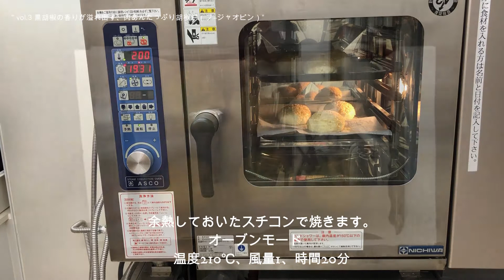黒胡椒の香りが溢れ出す、肉あんたっぷり胡椒餅（フ―ジャオピン）【KIS】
業務用スパイス・シーズニングメーカー株式会社ケー・アイ・エスです。

最近人気の台湾料理。
今回は、

KIS開発チーム台湾料理チャレンジ提案編

KIS開発チームが新たなソーススパイスを試作して、
台湾料理メニューを考えてみました。

黒胡椒の香りが溢れ出す、肉あんたっぷり胡椒餅（フ―ジャオピン）

メインの味付けは、
特製スパイスソース「台湾風五香（ウーシャン）ソース」
を具材に絡めています。
また胡椒餅と言うだけにブラックペッパーが味を引き立てています。

特製スパイスソース「台湾風五香ソース」は、
スパイスとして、
スターアニス（八角）、シナモン、花椒、クローブ、フェンネル
を使用していますが、
スパイスの粉末を混ぜたものではなく、
スパイスを煮出してつくっているので、
ザラザラした舌触りもなくすっきりとした香りが特徴です。

※紹介している特製スパイスソース「台湾風五香ソース」は試作品です。
商品化については現在検討中です。

■6人分材料（★KISの商品）：分量の目安
【A】 外生地
　・砂糖 10g
　・ドライイースト 4.5g
　・塩 4g
　・サラダ油 4g
【B】 内生地
　・薄力粉 50g
　・ラード 30g
【C】 肉餡
　・豚挽き肉 150g
　・豚バラ肉 100g
　・ねぎ 100g
　・にら 50g
　★特製スパイスソース「台湾風五香ソース」（試作品） 50g
　★ブラックペッパー1632（粗挽き品） 6g
　・塩 3g
【D】 トッピング
　・煎りごま（金） 適量
　・水 適量

■作り方
1.  【A】 外生地を調整する：強力粉、薄力粉をボールに入れて合わせ、砂糖、塩、ドライイーストを入れて、ぬるま湯（35℃）を加えて、粘度が少なくなり弾力が出るまでこねる
※必要に応じてうち粉（分量外）を使用しても良い
2. ボールにサラダ油を塗って、外生地を入れてラップをして、2倍位に膨れるまで室温（25～30℃）で45分前後に置いて発酵させる
3. 【B】 内生地を調整する：薄力粉とラードをボールに入れて混ぜ合わせてから、ラップをして冷蔵庫で1時間ほど冷やす
4. 【C】 肉餡を調整する：にらは、5mm程度のみじん切り、ねぎは、5mm程度の小口切り）、 豚肉は、食感が残るように1cm角程度に刻んでから、ボールに、にら、豚バラ肉、豚挽き肉を入れて、★特製スパイスソース「台湾風五香ソース」（試作品）、★ブラックペッパー1632（粗挽き品）で調味する
5. 2. の外生地をガス抜きして、6等分にして丸める
6. 3. で作成した内生地を冷蔵庫から取り出して、6等分にして丸める
7. 5. の外生地を直径10cm程度に広げたら、6. で作成した内生地を包み丸める
8. 7. の生地を延ばして棒状に広げながら巻き、半分に折りたたんで上から生地を押さえ、直径10cm程度の円形になるように延ばす
9. 8. の生地に、肉餡、ねぎの順に載せて、しっかりと包みこむ
10. 生地の表面に水を塗り、煎りごまをつけたら、一回り大きくなるまで休ませる
11. スチコンで焼成する
　（オーブンモード：温度210℃、風量1、調理時間20分）
12. 粗熱をとって、盛り付けて完成

0:00:00 スパイス社長挨拶
0:00:46 コンセプト説明
0:01:12 材料説明
0:02:35 調理説明
0:08:08 実食タイム
0:10:12 特製スパイスソースについて

SPICE KINGDOMでは、
少しでも皆様の商品開発・レシピ開発の一助になれば幸いです。